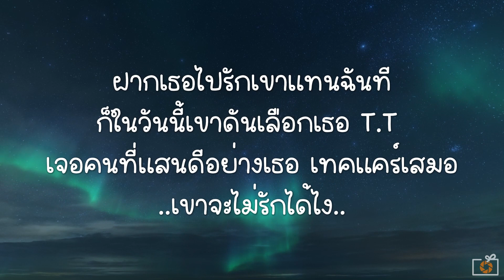รักเขาแทนฉันที (Promise Me) - SERIOUS BACON (speed up)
📌คลิปนี้ทำขึ้นเพื่อความบันเทิงเท่านั้น
📌ขอบคุณค่ายเพลงและศิลปินทุกท่านที่อนุญาติให้นำเพลงมาลงด้วยนะครับ

เนื้อเพลง รักเขาแทนฉันที Serious Bacon
แอบมีใจให้เขามานาน
ปันใจให้เขามานาน
ทำดีให้เขาทุกวัน
แต่ดูเหมือนเขาจะไม่ได้รับมัน

ส่วนเธอก็รักเขามานาน
ปันใจให้เขาเหมือนกัน
ต่างตรงที่เขาก็คงมีใจให้เธอไม่แพ้กัน

* สุดท้ายคนที่ไม่ได้ถูกรักก็ต้องไป
และฉันคงจะบอกเธอได้แค่เพียง

** ฝากเธอไปรักเขาแทนฉันที
ก็ในวันนี้เขาดันเลือกเธอ
เจอคนที่แสนดีอย่างเธอ เทคแคร์เสมอ
เขาจะไม่รักได้ไง
ก็ในวันนี้เขาไม่เลือกฉัน
ช่วยยกให้เขาเป็นคนสำคัญ
อยากฝากให้เธอดูแลเขาแทนฉันให้ที

แค่อยากบอกให้เธอเข้าใจ
ที่พูดมาไม่ได้น้อยใจ
ไม่ได้จะมาอิจฉาที่เขายกใจไปให้เธอ
รู้ว่าเขาและเธอก็เหมาะสมกัน
ดีอยู่แล้วที่เขาและเธอได้มารักกัน
ถูกแล้วฉันควรยอมรับว่าเขาไม่รักฉัน

*** ฝากเธอไปรักเขาที
ฝากดูแลเขาให้ดี